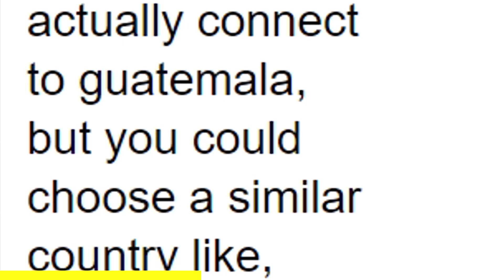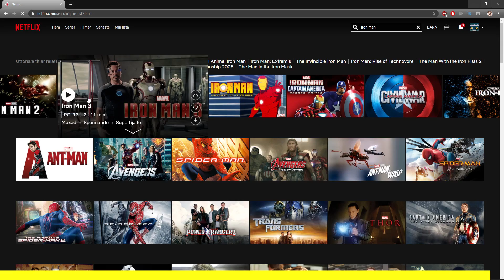he told my viewers i was cheating.😭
I was doing road to global, and silver ranks were harder than i thought.